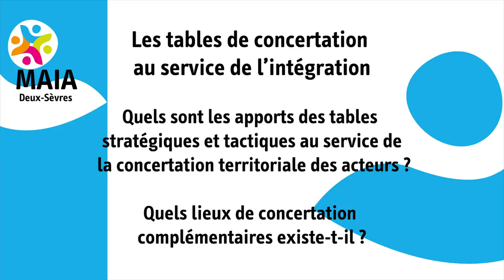MAIA Deux-Sèvres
Les tables de concertation au service de l'intégration :

Quels sont les apports des tables stratégiques et tactiques au service de la concertation territoriale des acteurs?

Quels lieux de concentration complémentaires existe-il?

Réalisé à Niort (Deux-Sèvres) avec les professionnels de la santé coordonnés par Mr Pascal Pousse.
Sophie Sabiron
Sabine Derouault
Martine Munoz
Laurent Flament
Lucie Alvès
Michel Bey
Dr Thierry Charpentier
Marianne Simon

ARS